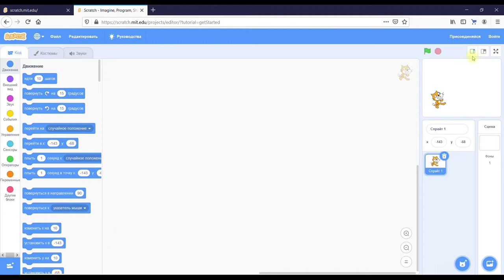Как изменить размер сцены Scratch?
сцена Scratch может быть совсем маленькой (чтобы удобнее было собирать код скрипта), средней (по умолчанию) или развёрнутой на весь экран (чтобы было удобнее смотреть мультики и играть в игры.
Экспериментируй! :)